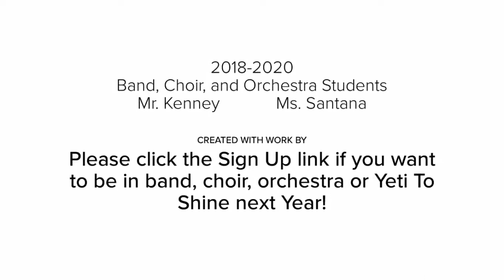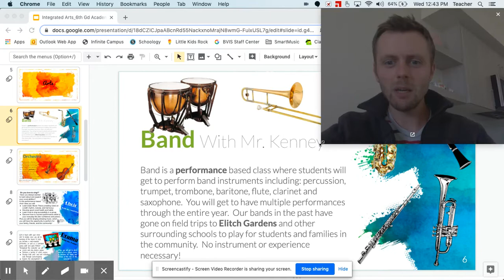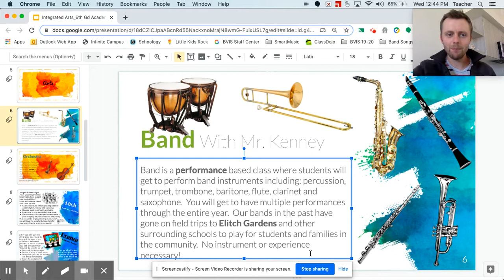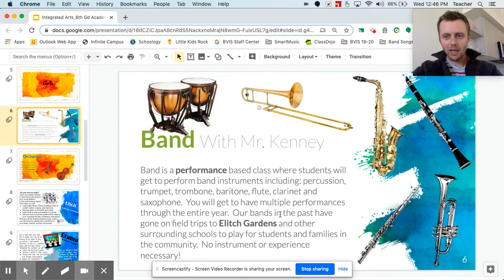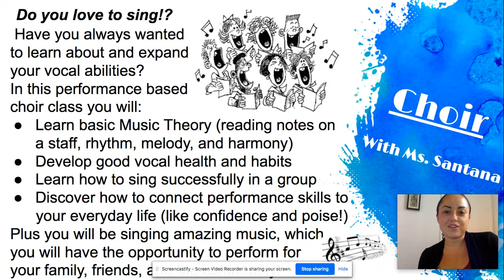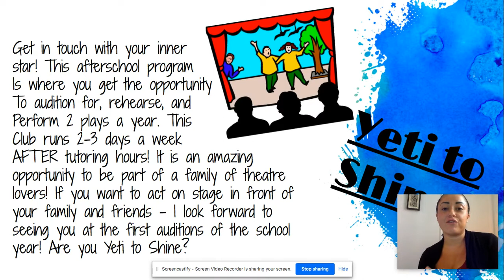BVIS Performing Arts Final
Introduction video for new incoming scholars to learn all about BV Arts!